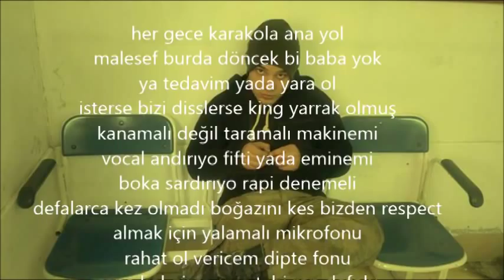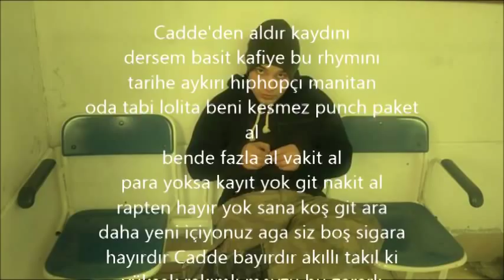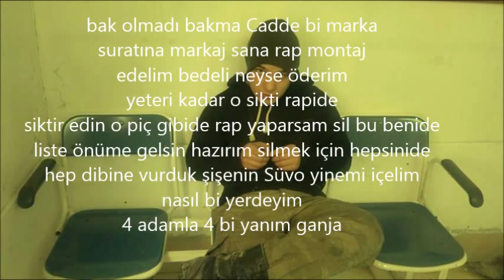Ali As - Ganja (2014)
Parçanın Lirikleri ve İndirme Linki bi altta keyifli dinlemeler..